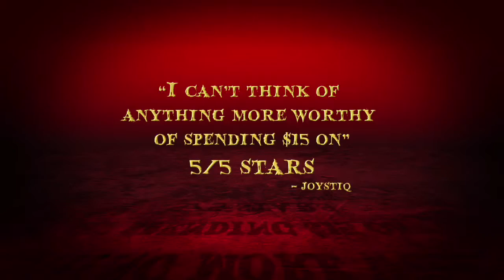DeathSpank | PS3 | Accolades Trailer